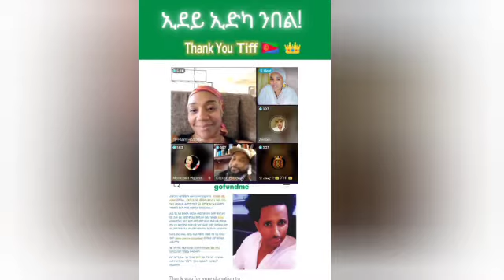ቶፋንያ ንሓውና ክሕግዞ ትብል ኣላ#eritrean